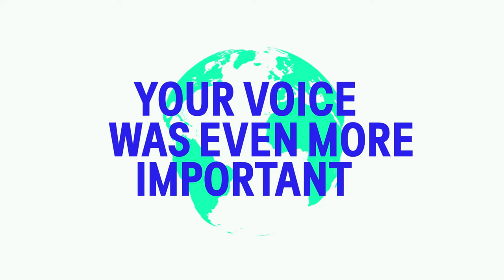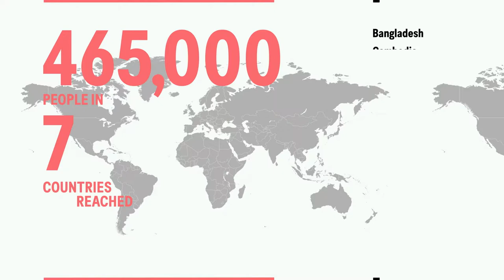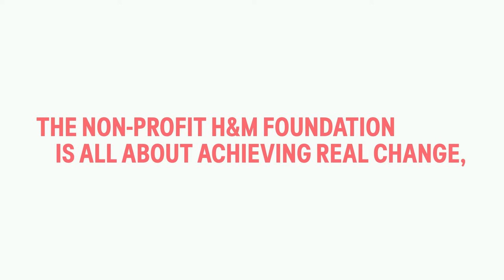H&M Foundation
The H&M Foundation is a non-profit global foundation, privately funded by the Persson family, founders and main owners of H&M.

Our mission is to drive long lasting positive change and improve living conditions by investing in people, communities and innovative ideas.

This film covers the work we have achieved together with our experienced partners within our focus areas Education, Water, Equality and Planet, during 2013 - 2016.

It’s a film about hope and positive change.